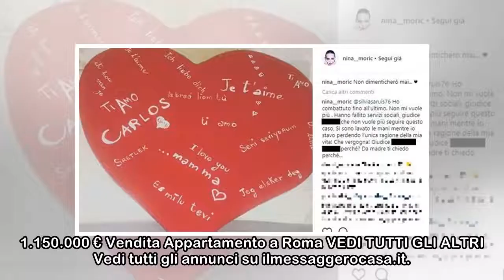Nina Moric, mamma disperata: «Mio figlio Carlos non mi vuole più»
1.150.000 € Vendita Appartamento a Roma VEDI TUTTI GLI ALTRI Vedi tutti gli annunci su ilmessaggerocasa.it